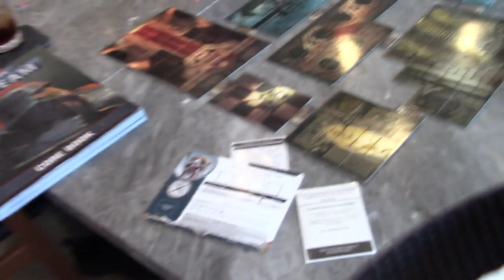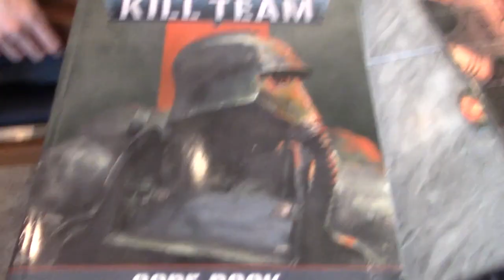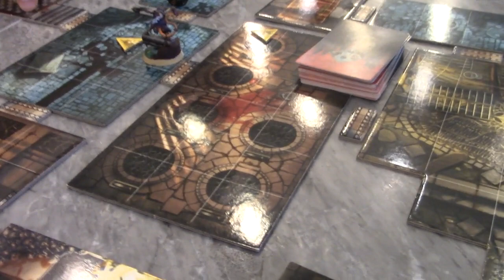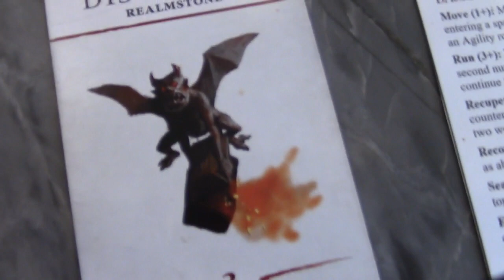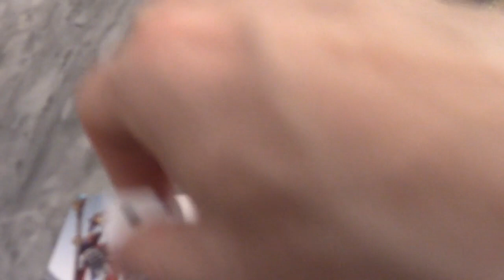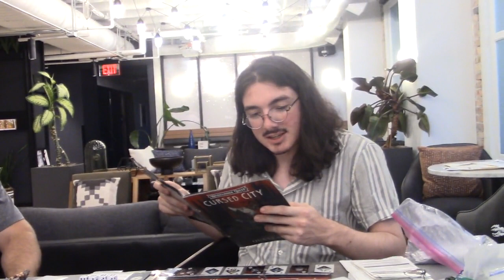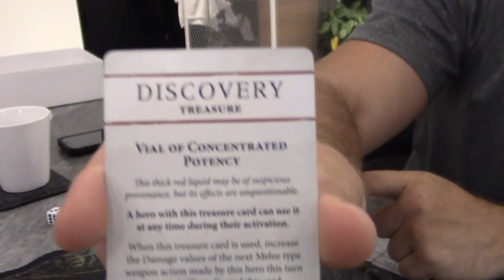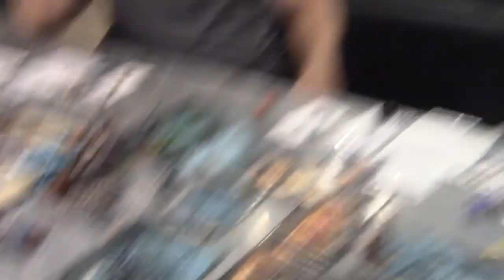Cursed City game play